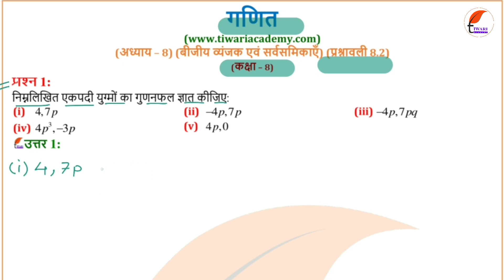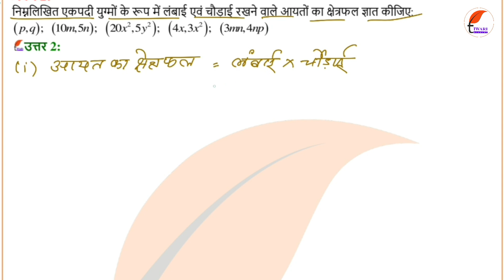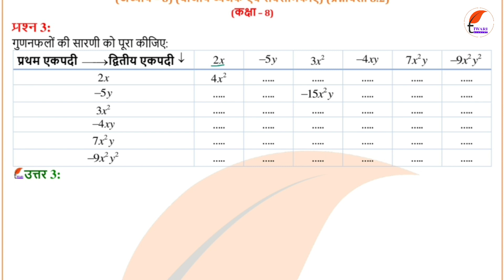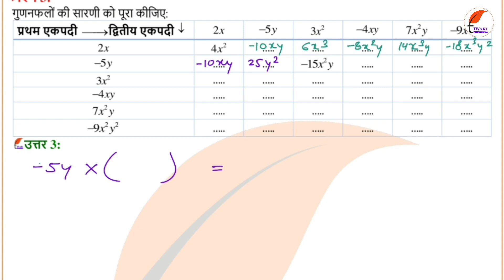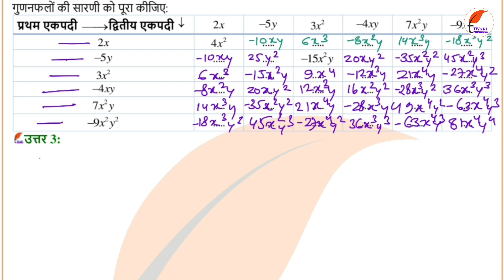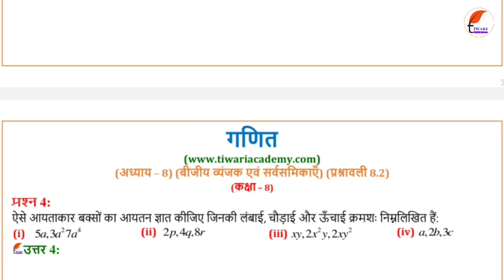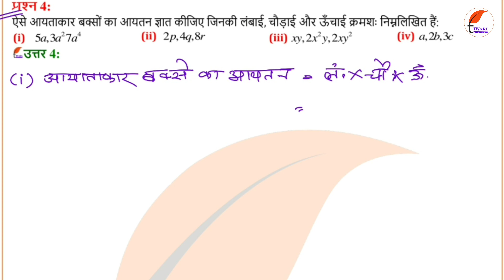NCERT Solutions for Class 8 Maths Chapter 8 Exercise 8.2 बीजीय व्यंजक एवं सर्वसमिकाएँ in Hindi.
NCERT Solutions for Class 8 Maths Chapter 8 Exercise 8.2 बीजीय व्यंजक एवं सर्वसमिकाएँ in Hindi Medium. कक्षा 8 गणित अध्याय 8 प्रश्नावली 8.2 हिंदी मीडियम में यहाँ से प्राप्त करें. and get all the solutions free.